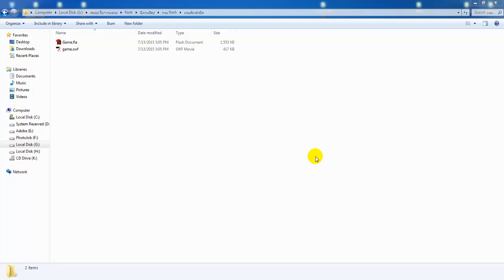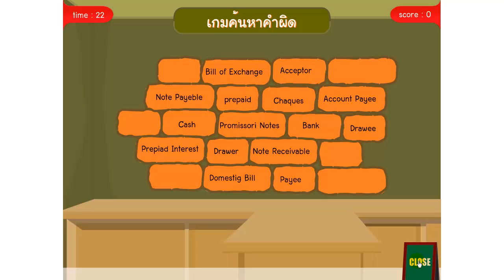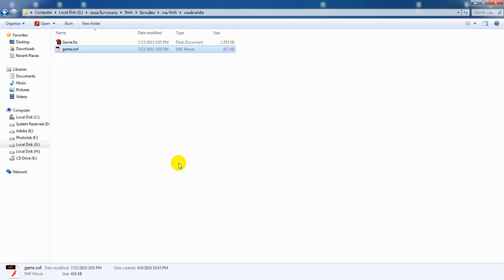เกมหาคำผิด เกมจับคำผิด เกมแฟลช Adobe Flash CS6 CC AS2 AS3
รับเขียนเว็บไซต์ เขียนโปรแกรม ถ่ายรูป เครื่องเช่า